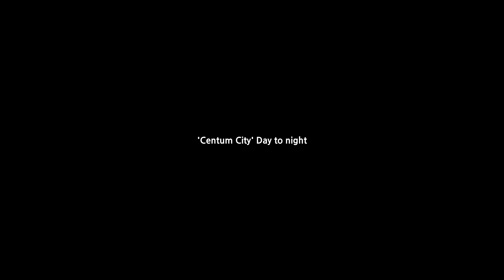[Timelapse] DYNAMIC BUSAN #45 _ 'centum city' day to night (부산 센텀시티) 4k)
시시각각 변하는 도시의 색감이 아름답던 그날.
센텀시티의 모처에서 부산총각과 함께..ㅎㅎ